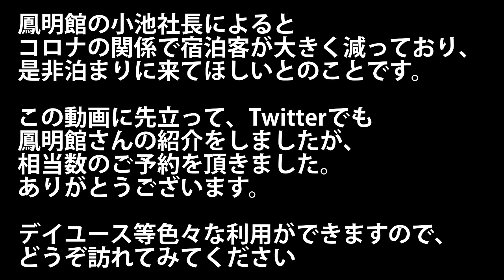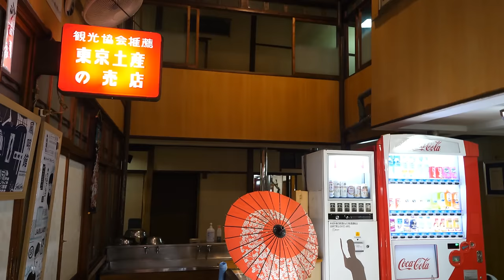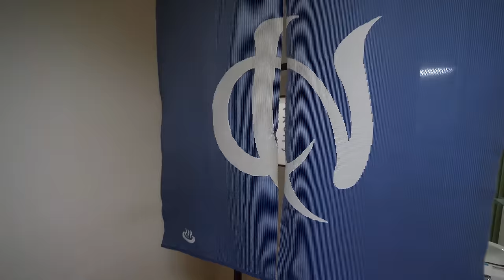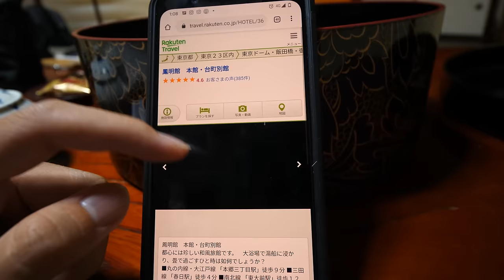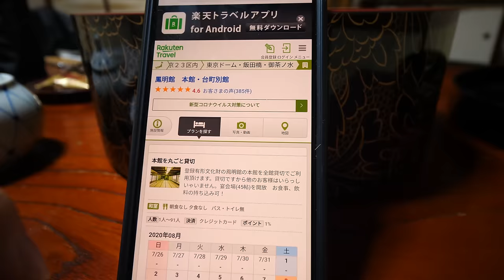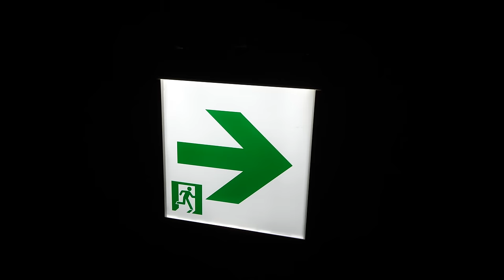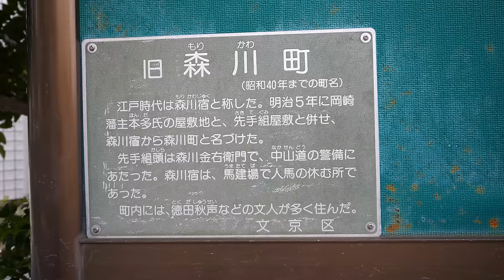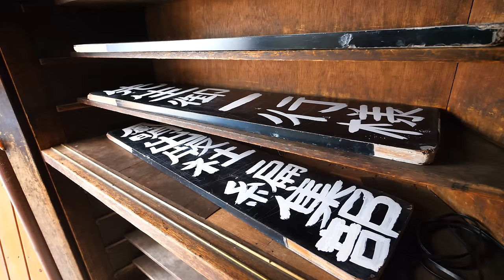帝国大学の下宿だった宿、鳳明館に宿泊 明治に建てられ115年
２０２０年８月７日

小池社長いわく、宿泊客が大きく減っているため、ぜひ泊まりに来てほしい（またはデイユース等）とのことです。ご予約は以下よりどうぞ。

※鳳明館は３つの建物に分かれています。コロナの関係で休業している日もあるとのことですので、ご予約の際に希望がありましたら確認されることをお勧めします。